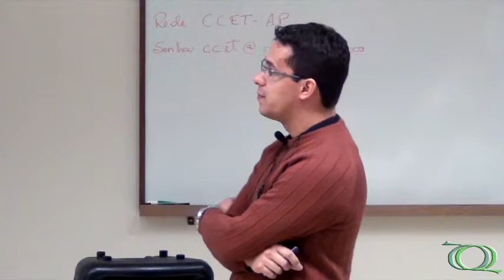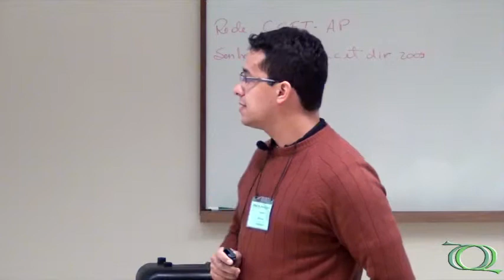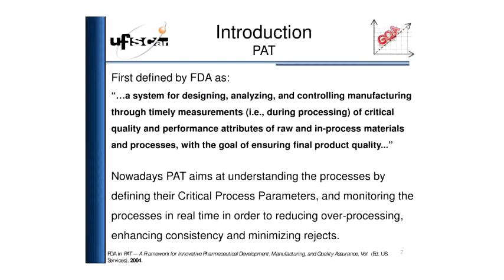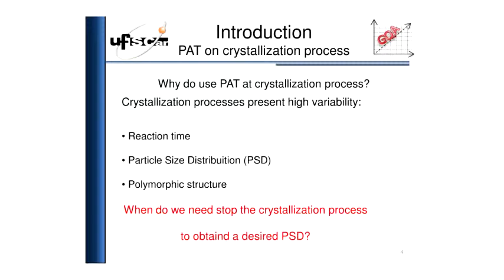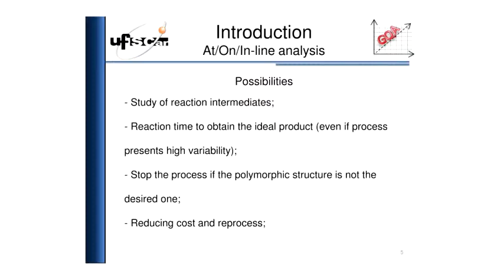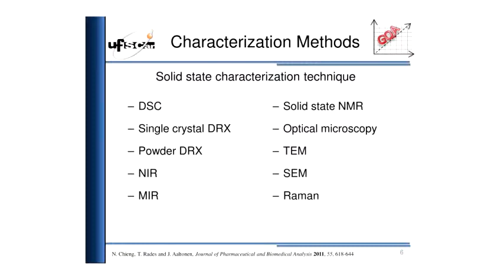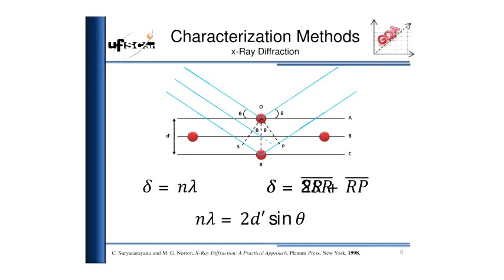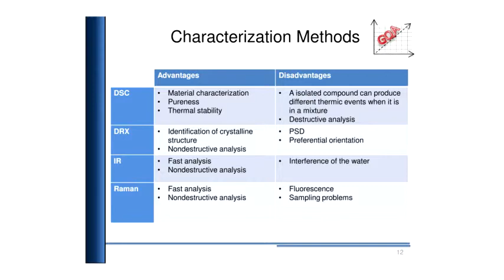1ª Escola de Inverno de Quimiometria - Espectroscopia Raman Associada à Análise Multivariada - Pt.1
1ª Escola de Inverno de Quimiometria realizada pelo Departamento de Química e pelo Programa de Pós-graduação em Química da UFSCar (PPGQ) no auditório do Centro de Ciências e Tecnologia (CCET) da UFSCar no dia 28/08/13.

1ª parte da palestra "Espectroscopia Raman associada à análise multivariada (MCR-ALS e PCA) para monitoramento at-line de processos de cristalização."  do Prof. Dr. Renato Lajarim Carneiro (DQ/UFSCar).